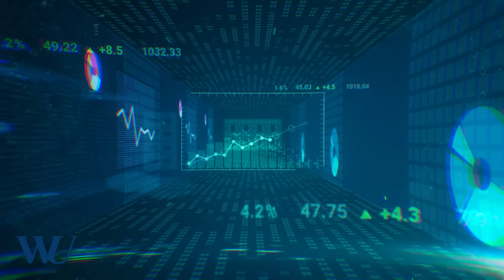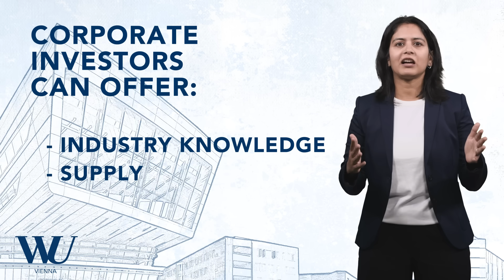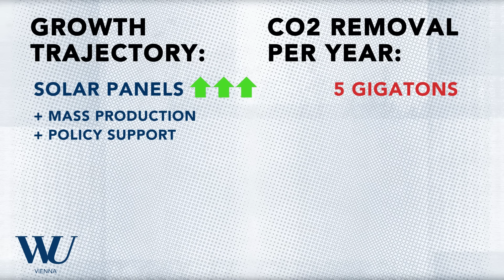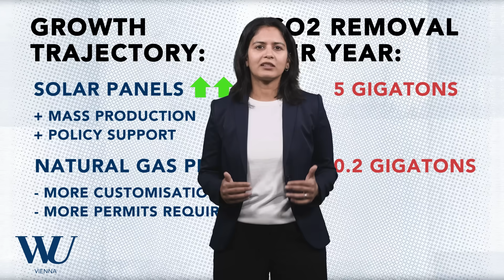Helping climate technologies take off: Data modeling & start-up financing for carbon neutrality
Helping climate technologies take off: Data modeling and start-up financing for carbon neutrality
WU studies look at data-based pathways and recommendations for net-zero emissions

Achieving the goals of the Paris Climate Agreement will require innovation at record speed: Three-quarters of the required carbon emission reductions rely on technologies that are not yet mature. Two recent studies carried out at WU Vienna University of Economics and Business show how data-based models and targeted public and private investments can help to get climate technologies off the ground and counteract global warming.

Progress in climate technology does not happen by chance
The analysis of data from past climate-tech startups and their funding patterns helps identify the factors that enable new ventures to scale effectively. These insights also inform the modeling and development of emerging technologies such as direct air carbon capture and storage (DACCS). Ultimately, successful climate innovation requires coordinated financing mechanisms that combine public funding with strategic corporate expertise.

Together with international co-authors, Prof. Kavita Surana from the WU Institute for Data, Energy, and Sustainability has developed a model for predicting the market adoption of technologies in very early stages. The example used was DACCS, a process for capturing CO2 from the air. The team linked historical empirical data on the adoption of earlier technologies, such as solar power or natural gas infrastructure, with indicators for the early adoption of innovations in the energy market.

Depending on the assumed growth pathways, the potential of DACCS varies considerably, ranging from 0.2 to 4.9 gigatons of CO₂ removal per year by 2050.
• If DACCS grows as quickly as photovoltaics, this could mean a breakthrough for carbon neutrality.
• If the growth pathway is similar to that of fossil fuel infrastructures, the impact will remain significantly lower.

These immense differences have strategic implications for policy and investment: fast scaling requires capital, planning security, and policy support.
As Prof. Surana sums up, “With data-driven models, we can not only better assess whether a technology can scale but also what conditions are needed for technologies to scale.”

Up to 155% higher success rates: What climate tech startups really need
Prof. Surana and her team also investigate the financing dynamics in the climate tech sector. She has looked at over 2,900 US startups specializing in clean energy and climate technologies during the period from 2005 to 2020. Among other things, she measured how different sources of financing affect a startup’s chances of success:
• Public grants play a crucial role in the early high-risk phases, gaining a foothold in the market, and filling investment gaps.
• Additional corporate investments from the energy, mobility, or industrial sectors play an important role in consolidating and accelerating startup success:
Startups that received both public funding and corporate investments turned out to be 155% more likely to achieve successful IPOs or acquisitions.
• Purely private investments without a relevant industry background resulted in a less pronounced success boost of merely 78%.

The bottom line: Progress in climate technology is the result of well-targeted, data-driven decisions and strong alliances between government, research, and business.

Download the studies:
• The effects of corporate investment and public grants on climate and energy startup outcomes
• Modeling direct air carbon capture and storage in a 1.5 °C climate future using historical analogs

General references (excerpt):
• Report: The State of Energy Innovation, IEA - International Energy Agency. Published April 2025
• Report: The State of Carbon Dioxide Removal, 2nd edition. Published May 2024

Read an interview with Prof. Surana

WU matters. WU talks.
Local approaches and globally aligned action” (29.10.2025), part of our WU matters. WU talks.-series